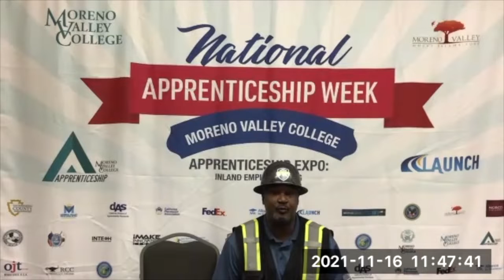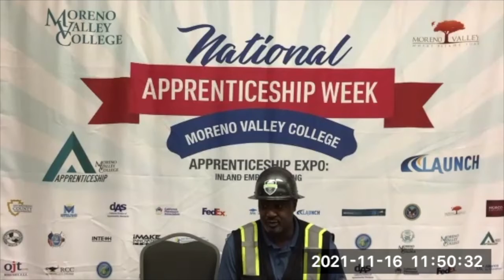Southwest Regional Council of Carpenters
Virtual Industry Chats with men and women who have completed the program and have become successful in their respective trades.